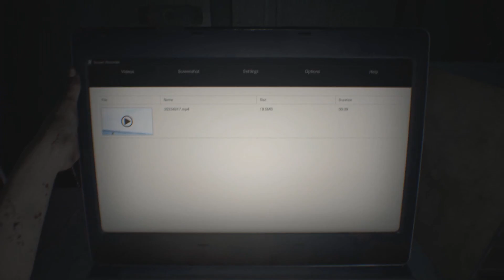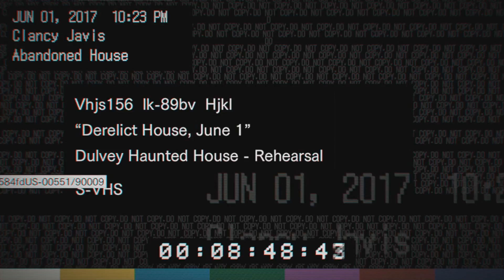Resident Evil 7: Part 1 (Valorum Plays)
Welcome to the first episode of Resident Evil 7! The whole crew is here for the experience with NekoNeko_san at the controller.

Come Join the Valorum Discord Server!